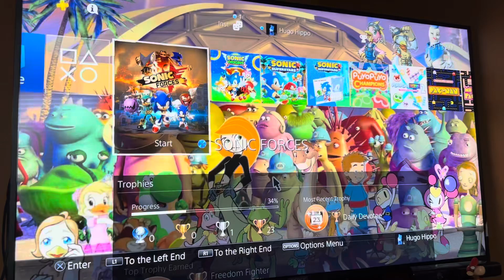Opening to Sonic Forces: Bonus Edition 2017 PS4 Game